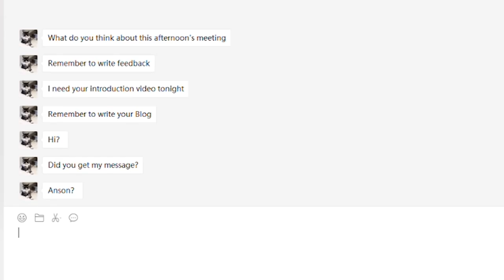Heng Li‘s one min film